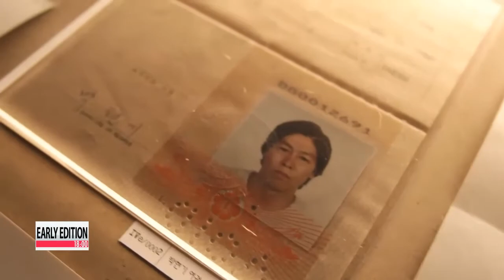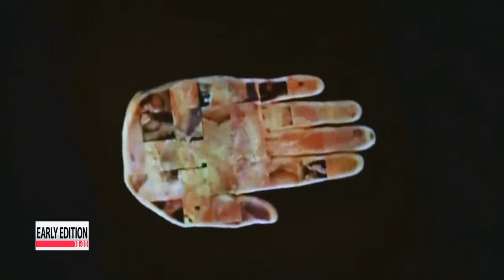Exhibition highlights Korea′s first video artist Park Hyun-ki 한국최초 비디오아티스트 박현기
When we talk about video art in Korea, the person that most often comes to mind is Paik Nam-june.
What many people don′t know is that someone named Park Hyun-ki was actually Korea′s first video artist.
He unfortunately passed away at a very early age, but his massive collection of over 20-thousand works is still with us.
Yim Yoon-hee has the story.
Where exactly does chaos meet order? The East meet the West?
Korea′s first video artist Park Hyun-ki explored where the moving meets the still,... where seemingly polar opposites clash, but also where they coexist.
Video art was a new artistic medium, not just for Kim but also for the world.
And for Park, media became just a tool, a tool for an artist bent on finding the place where traditions of Korea could harmonize with the new Western world and where nature coincides with humanity.

"These artworks are on the foundation of nature, but also of Korean traditions. He wanted to find harmony with Western formal language in Korea. Things like rocks, trees and rivers, they can be found around the world, anywhere you go, and naturally for Park they became art that harmonizes with humanity."
And nature immediately became his focus, necessary to begin a piece,... he would have to go looking for his materials in the great outdoors.
The rocks gathered from nature would lead Park to works, like his video stone tower, a work that would become key pieces to the development of his career.
The rocks, taken from Mother Earth, surround cold, glass screens that project the same image as you would expect to see in nature.
Park blurs the line between reality and illusion in his low tech, unnaturally natural work.
But his inspiration from nature goes much deeper than the materials he used.
Park found a continuous cycle in life, and he conveyed that flow through his video art,... each screen capturing another step in this circuit.
He found this flowing, connected system in the cosmos and the world, but also in his own two hands.

"For Park, one of the important images is the hand. The hand has five fingers, but it also holds the five senses, the five elements and even the universe. The hand is close to you, it′s something you use and see everyday, so for Park, it was a big part of his search to find harmony in our world."
Park continually strove to think of ways of preserving the traditions of Korea while still adapting to a rapidly Western and modern world.
He was always looking for a unique angle on Korea, and as a result of his perseverance, he may have found that center.
Yim Yoon-hee, Arirang News.